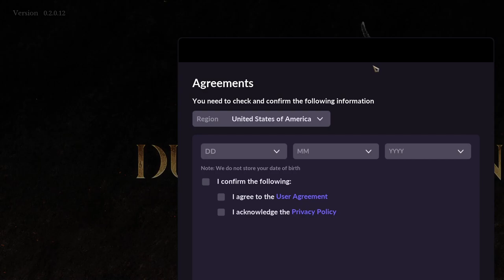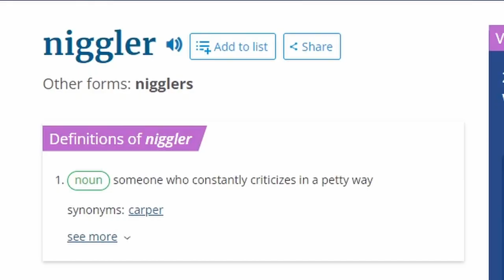Dungeonborne gaming steamdemo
This game will suck you in. Dungeonborne is available now during Steam Next Fest. The demo is fun all on its own. It seems like a cross between a dungeon crawler and Hunt Showdown. Unfortunately the demo is only available on pc, but well worth a look if you have the time. Grab a friend, or go solo and I'll see you in Dungeonborne.